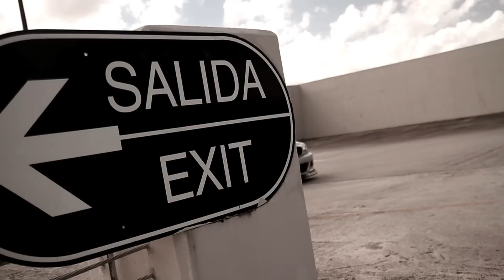BMW M3 E46 "Beauty and the beast "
Song: Blue Foundation - Eyes On Fire (Zeds Dead Remix)